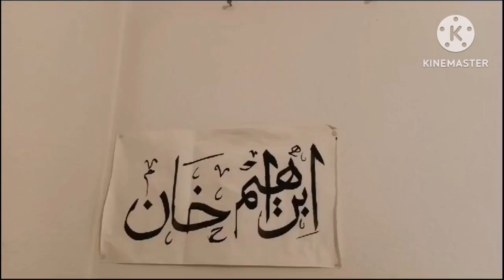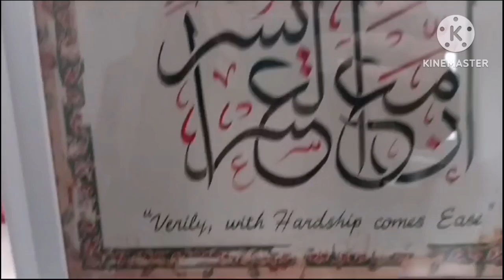Visit to Turkey and UK part 18